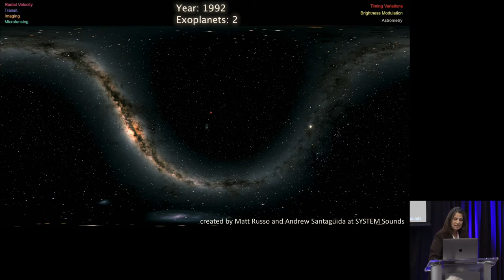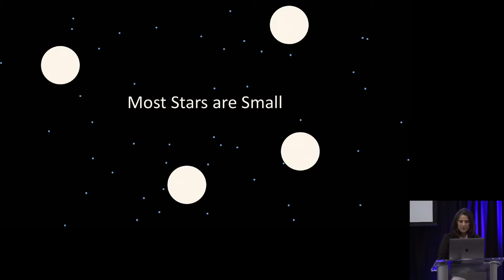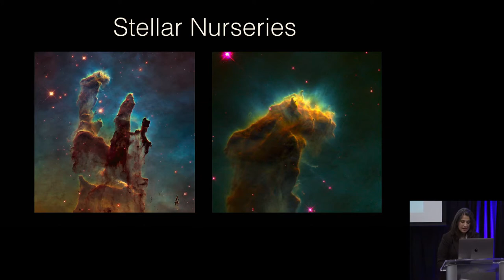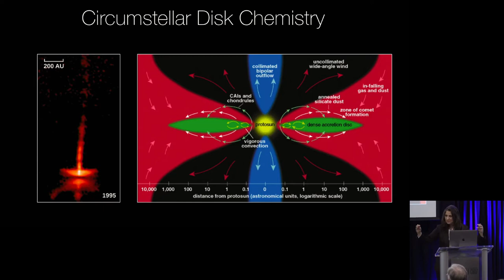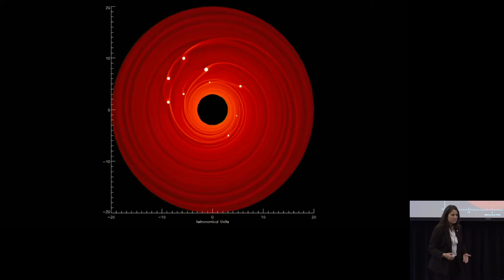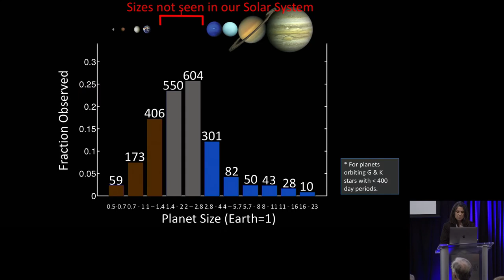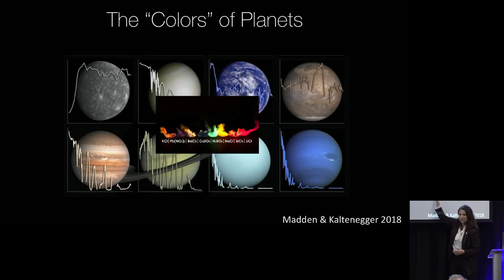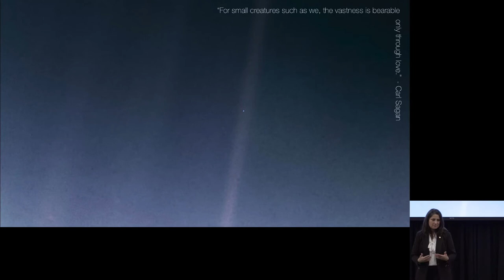Plurality of Worlds: the Diversity of Exo-Earths and the Implications for Life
Natalie Batalha made Time magazine's list of the 100 most influential people on Earth. She has discovered approximately 4,000 new planets—some of which may turn out to be capable of supporting life. She was recently elected to the American Academy of Arts & Sciences.